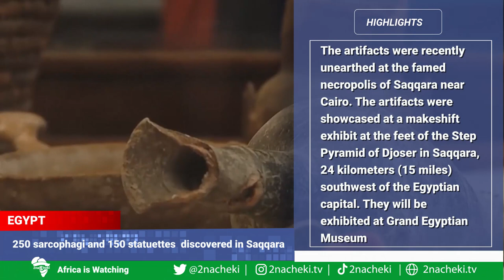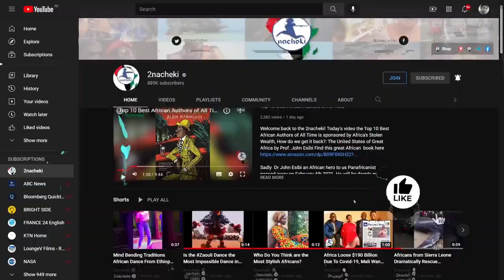Egypt Unveils Hundreds of Sarcophagi of well-preserved African Mummies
Welcome to 2nacheki news.
Egypt has unveiled a major new archaeological find of 250 sarcophagi, 150 small bronze statues of gods and goddesses and other antiquities at the Saqqara necropolis.

2nacheki  pronounced tunacheki which means 'We Are Watching ' in Swahili slang. Our goal is to educate, inform & entertain you all about the real Africa while showing the World that Africa is Watching.